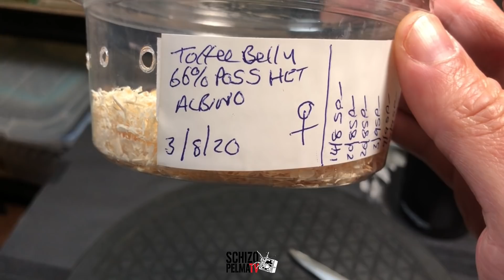This is it! Ang aking unang Reptile! Snake or Lizard?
Wala ng intro-intro! First reptile ng SPTV!

Snake? Dragon? Lizard?

Watch niyo nalang guys... at huwag kalimutan mag-suggest ng name..

Chill and Enjoy!

AddictedToThatRushNovember lapit na!